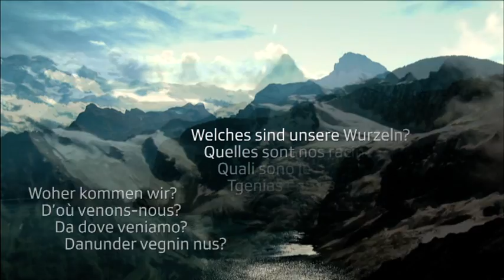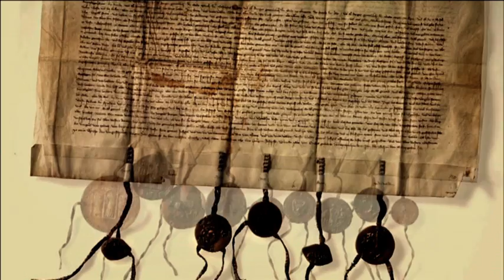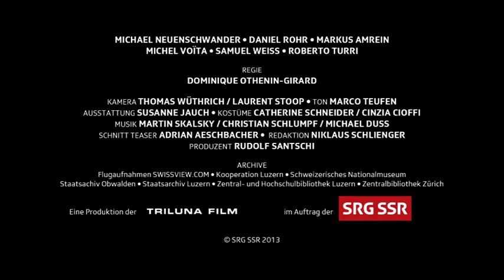Die Schweizer 3' Teaser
"Die Schweizer", series directed by Dominique Othenin-Girard. Produced by SSR SRG for the 4 national Swiss TV channels.
A series about a few father figures who founded Switzerland. From the 14th to the 19th century. Spoken in Swiss German, French and Italian.